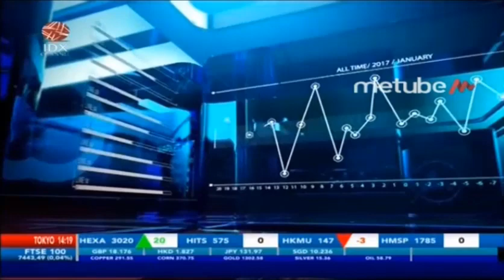PERITEL TAMBAH PASOKAN BARANG, STOK SEMBAKO AMAN